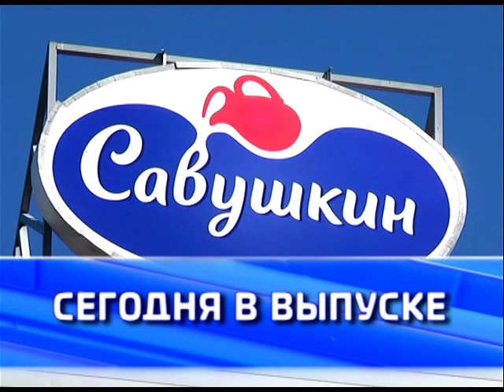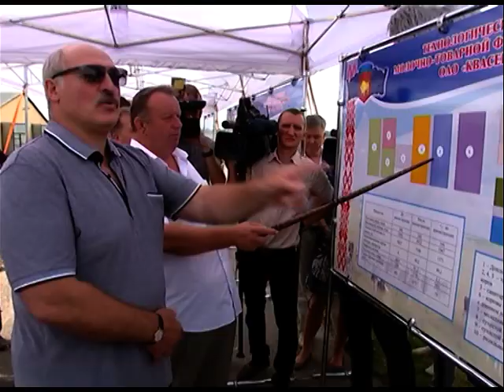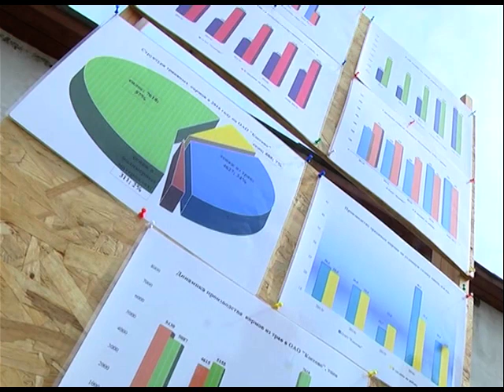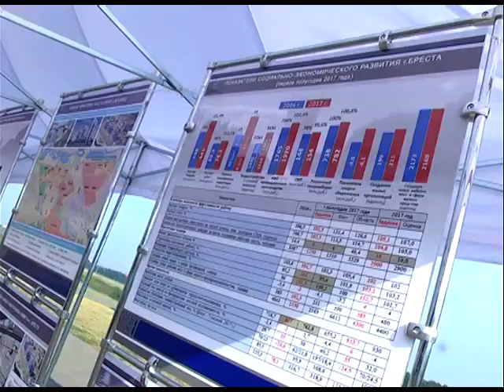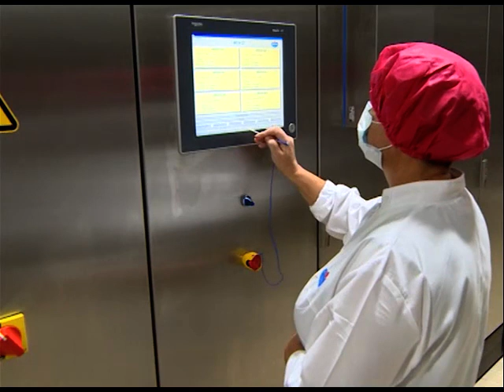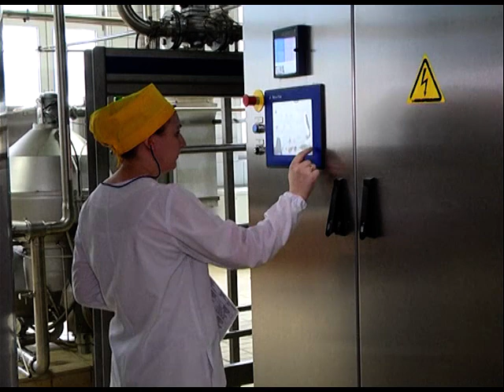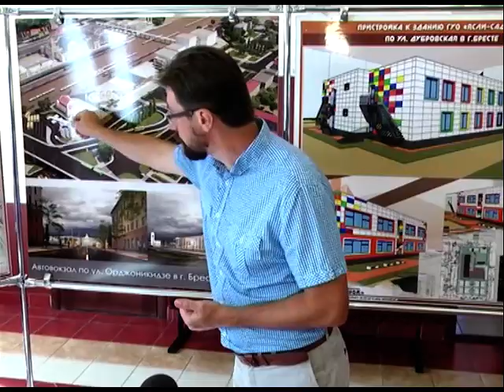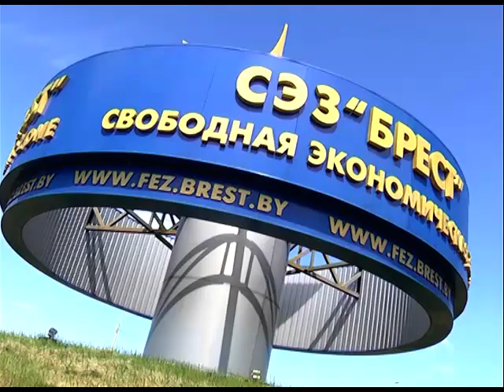2017-08-12 г. Брест. Итоги недели. Новости на Буг-ТВ.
Визит Президента на Брестчину: инспекция сельхозпредприятий Ивацевичского региона. Журналист Л. Осмолович Оператор А. Щерба
Посещение Президентом ведущих объектов, реконструируемых к 1000-летию. Журналист Л. Осмолович Оператор А. Щерба Э. Бакунович
Вручение ОАО «Савушкин продукт» Почетного государственного знамени Республики Беларусь за особые достижения в хозяйственном развитии. Журналист Л. Осмолович Оператор А. Щерба Э. Бакунович
Совет директоров Ленинского района. Журналист А. Ноздрин - Плотницкая Оператор Д. Величкевич
Визит делегации из г. Сяогань Китайской Народной Республики. Журналист А. Страпко Оператор Э. Бакунович